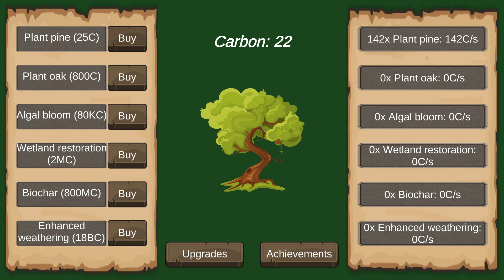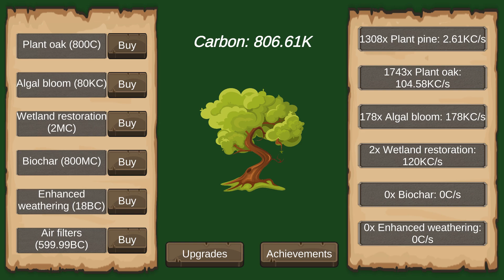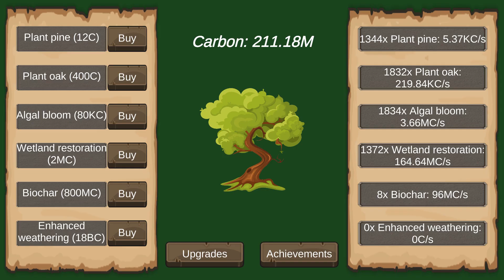Carbon Clicker - Android Gameplay [16+ Mins, 1080p60fps]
This is the complete unedited android gameplay of Carbon Clicker (Carbon. First time playing. Recorded on 4/26/2021.

Note: In Nox, if you push a button or another multiple striker while holding down a multiple striker, there is a chance Nox will crash. Lost my progress in this game because of the crash, somewhere in the beginning part. However, I kept persevering. Is this a good game? Nope.

As of Recording:
Version: 1.0
APK Filename: Carbon 1.0

Price: Free
Current Version: 1.0
Released Date: March 27, 2021
Updated Date: March 27, 2021
Developer/Offered by: Frequently Missed Deadlines
Downloads: 5+
Overall Rating: N/A
Game Type: Simulation

Emulator: Nox
Video Recorder: Bandicam
Video Joiner: Avidemux (.mkv output)